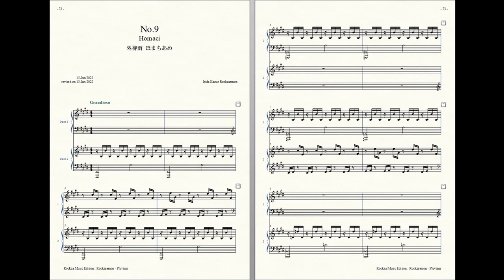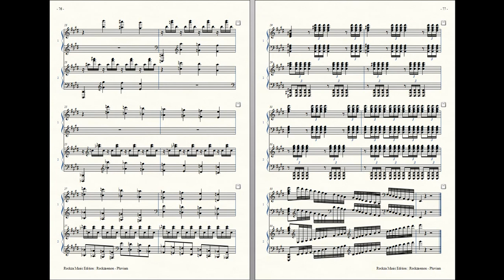Rockzaemon “Pluviam” Preludes for 2 Pianos No.9 (1st draft)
Rockzaemon.

Homaci 外待雨 ほまちあめ